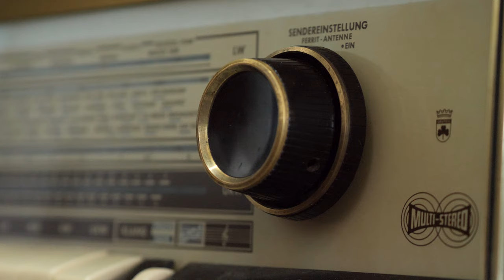4K Free Stock Footage: Old Vinyl Radio (4 videos)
4K Free Stock Footage: Old Vinyl Radio (4 videos)
00:00, 00:11, 00:31, 00:45

- - - ENGLISH - - -
All videos licensed under a Creative Commons License – Attribution 3.0 or above (CC BY 3.0 or above) allow you to freely download, save and use the entire clip or part of it in your videos without the payment of any fee as long as due credit is given (for example, by writing “some stock footage provided by Mário J.R. Matos”).

Do you want the credits removed? Buy a one-time perpetual $2/€2 No Credits Licence on my where you can also find other videos and all the information about the use of my Stock Footage.

Credits
Gear: Panasonic GH5, Olympus 45mm f1.8 Zuiko Digital, Voigtlander 10.5mm F0.95 MFT, SLR Magic 25mm T0.95 HyperPrime Cine II, 7Artisans 60mm f/2.8 Macro, Laowa 7.5mm f/2 MFT, Samyang 12mm T2.2 Cine MFT, Panasonic 20mm F1.7 Asph II Lumix G, Zoom H1 Ultra-Portable Digital Audio Recorder, Rode VideoMic Pro

Location: Vila Nova de Monsarros, Anadia, Aveiro, Portugal
EN| 4K Free Stock Footage: Old Vinyl Radio (4 videos)
PT| Vídeos 4K Gratuitos: Antigo Rádio de Vinil (4 vídeos)
ES| Videos 4K Gratis: Radio de Vinilo Vieja  (4 videos)
FR| Vidéos 4K Gratuites: Ancienne Radio en Vinyle (4 vidéos)
DE| 4K Kostenloses Filmmaterial: Altes Vinylradio (4 videos)
ZH| 4K 免費素材影片：老乙烯基收音機  （4 個視頻）